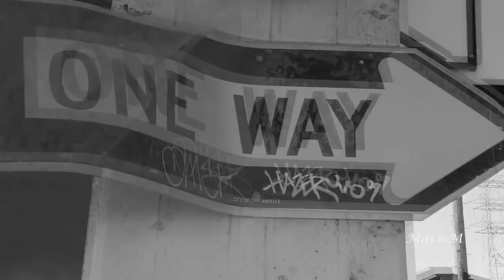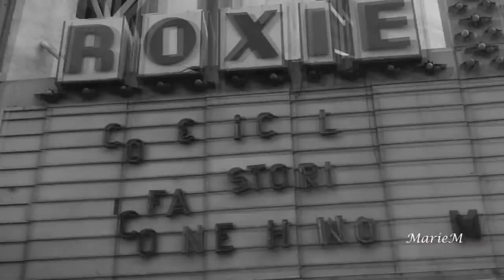Halie Loren - A Woman´s Way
Written By – Halie Loren
Album - Heart First
Original Release Date - March 6, 2012
Label - Justin Time Records
Sound recording - WMG INgrooves /Justin Time/Fontana North
Credits: Accordion – Seigei Teleshev; Bass – Mark Schneider; Cello – Dale Bradley; Drums – Brian West; Engineer – Larry Smith;
Flugelhorn – Rob Birdwell; Guitar – William Seiji; Harmonica – Hank Shreve; Piano [Rhodes], Piano – Matt Treder; Producer, Engineer – Halie Loren, Matt Treder; Trumpet – Rob Birdwell; vocals, Piano – Halie Loren

"I've got a restless heart, and a wandering way
I never know how far I'll go or how long I'll stay
They say I never know what dangers are down each road I roam
I say I'm better off believing the feelings in my soul

 A woman has got her own way
 This woman has got her own
 I'll know that it's right when the ache goes away
 Down in these woman bones

Many a love I've known, but not a one was to be
I never let them own the gypsy spirit in me
Life needs freedom to flourish into the beauty it should be
There's no reason the very same truth could not apply to me

Oh what a blessed life I've been shown
One that is mine and mine alone
This lonely and lovely journey is bliss... ohhhh

 Oh, a woman has got her own way
 A woman, she's got her own
 She'll know that it's right when the ache goes away,
 Down in her bones
 This woman, she's got her own

This upload have the purpose of promoting a fine piece of music. Has no commercial purpose.